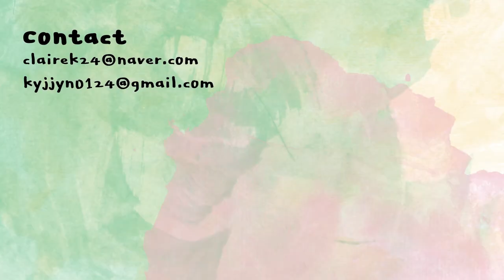삶의 질 수직상승템! (김서림 방지 코밴드, 가성비 태블릿 거치대, 무릎의자) | 클레어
*본 영상에는 현비즈온의 간접광고가 포함되어 있습니다.

엑토
MTS-20 높이조절거치대
네이버에 검색하시면 찾을 수 있을거예요! 가격은 다 다르더라구요..?

마스크 코밴드
현비즈온
김서림방지 코밴드
5x5 25ea / 8,900원

점안겔
리포직 점안겔
가격은 약국마다 다릅니다..저는 5천원정도에 구매했어요!

꺾임젠더
C타입 꺾임젠더
전 여기서 샀어요! 엄청 다양함

무릎의자
니스툴 오피스
닐링체어
여기 제품인데 지금 제가 쓰고있는건 국내에 없나봐요. 근데 바퀴형 좋아보임